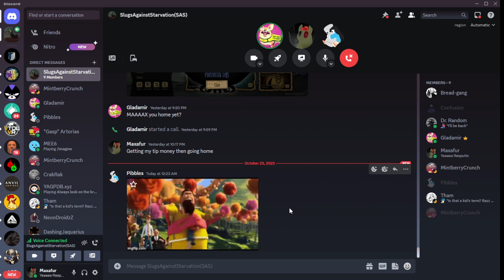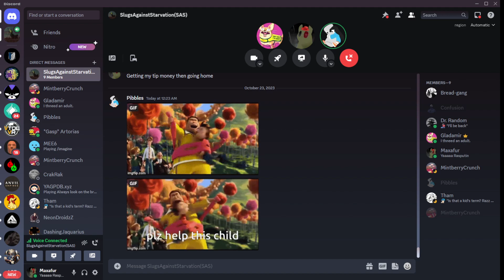Rainworld Part 10) I Thneed an adult